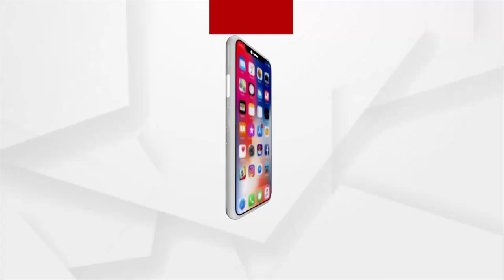Rourkela: ଗଟେ ଆଡେ ସଂକ୍ରମନ୍ ଲାଗି ଲକ ଡାଉନ୍ ତ ଆଉ ଗୁଟେ ଆଡେ ଭିଡ୍ | Covid Guidelines Violation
ସାବିତ୍ରୀ ଲାଗି ଲୁକ୍ ମାନେ ଭୁଲିଗଲେ କରୋନା ର୍ ଡର୍। ସାରା ଦେଶନେ କରୋନା ର୍ ଦ୍ବିତୀୟ ଲହର ଘାତକ୍ ସାଜିଛେ। ରାଉରକେଲାରେ ବି ମୃତ୍ୟୁ ସଂଖ୍ୟା କିଛି କମ୍ ନାଇ ସେ।  ହେଲେ ବି ଲୋକ ମାନେ ଭୁଲି ଯାଉଛନ୍ ନିୟମ୍